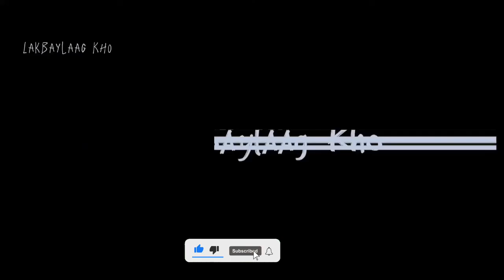BOY TAPANG at BADBOY NG CEBU in Siargao w/ Team katapang ft KeanMTV | Traveling Philippines 🇵🇭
Graveh Ang kulit nila Kasama.. soolid!

Salamat sa bonding Hanggang sa muli balik²  @keanmtv1653 @boytapangvlogs7148 @badboyngcebuofficial1246 @KATATANGvlogs1999 @MukbangKing01 @MrChulzTV

sooolid 💪💪